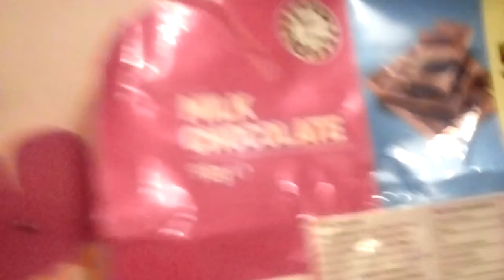Eating review 1- Geoff and Noah try chocolate bars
Lol I like recording food